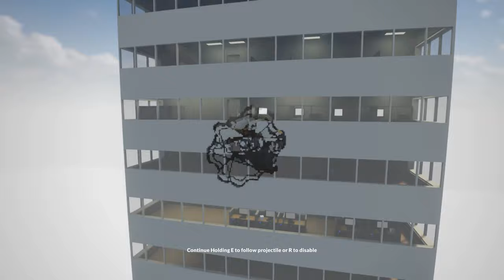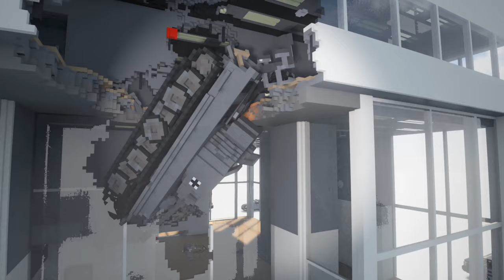Let's Play Catapult #1 | TearDown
What if we use catapult to destroy a modern building?